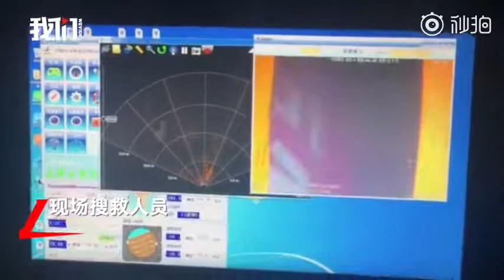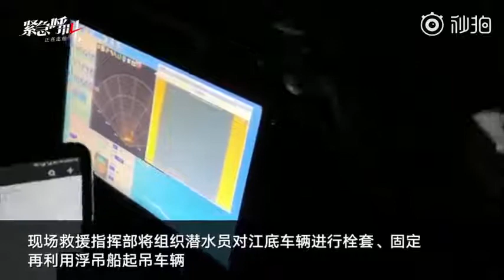重庆坠江公交水下画面曝光 车身广告清晰可见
]10月29日，重庆市万州区长江二桥附近，打捞船发现一长约11米，宽约3米物体。@万州发布 称经探测定位，确定为坠江公交车，位于长江二桥上游约28米，水深约71米处。公羊队万州前线总指挥王斌称，画面中公交车身广告与公交公司发来的信息吻合。